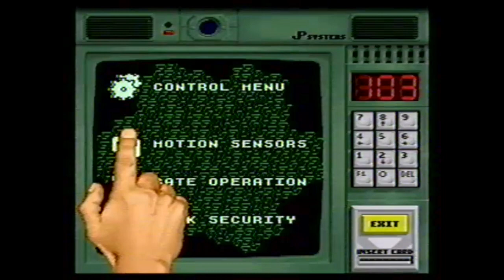Jurassic Park (SNES) Longplay [VHS]